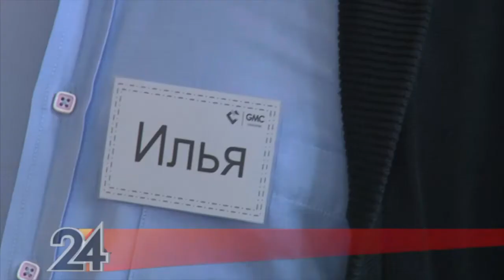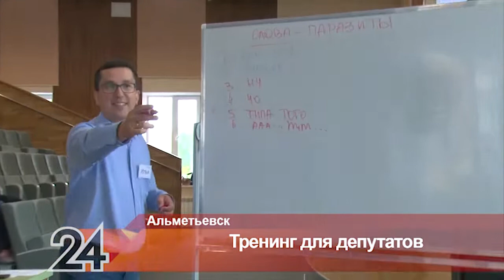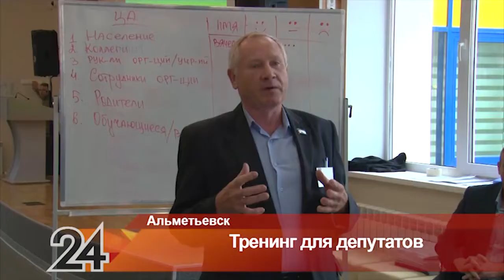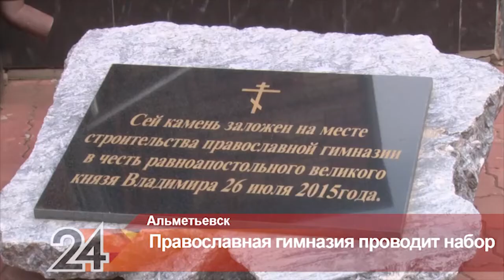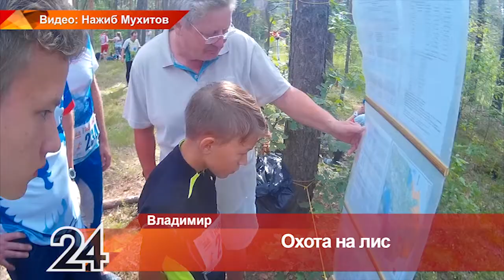Новости Альметьевска эфир от 9 августа 2018 года